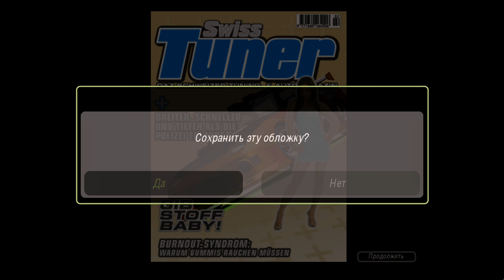Need for Speed: Underground 2 + Graphics mod / #31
Графические моды
Graphics mod

Reshade
High Vision 1.10
Sky Mod
WidescreenFix